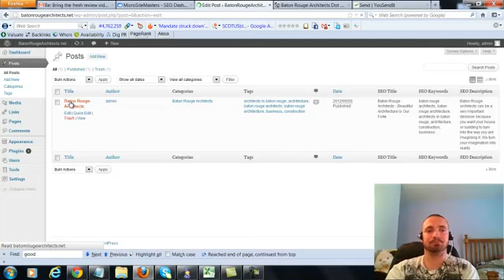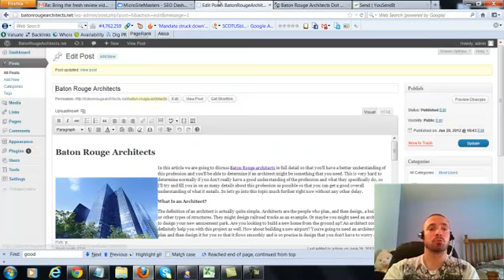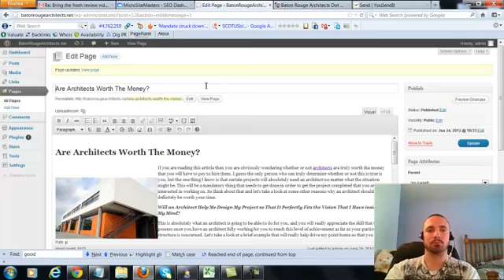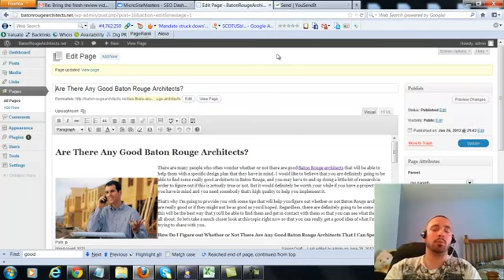wordpress shortcode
wordpress+shortcode What the heck is wordpress and what is it for ? If you had asked that question a few years ago, most people probably would have unknowingly answered: “It’s for creating a blog”.